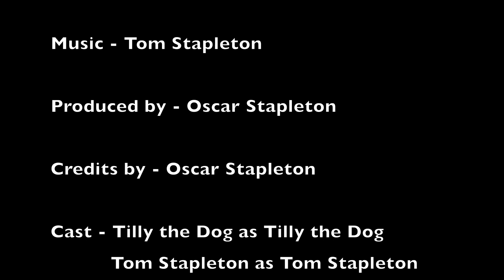The Dog's Lament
Oscar's debut as a Director.